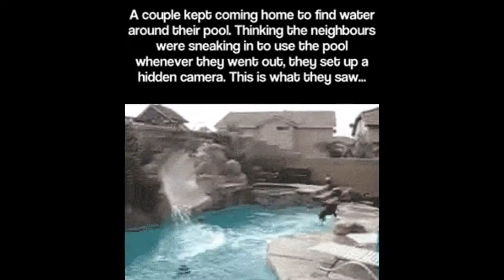Well That's...Part 49